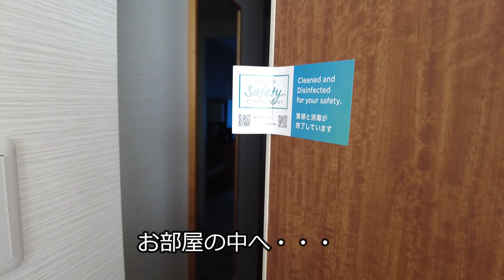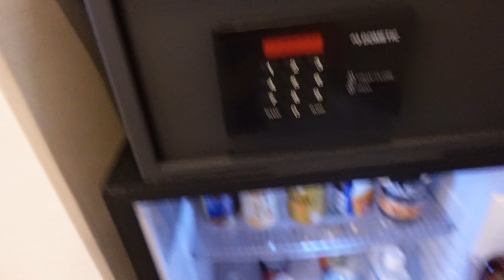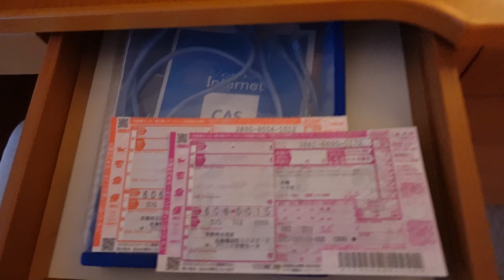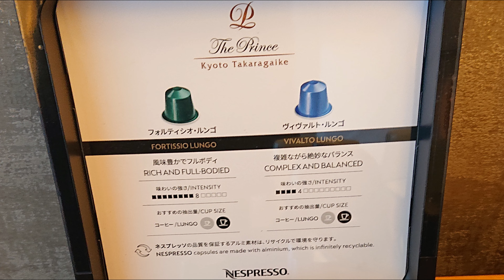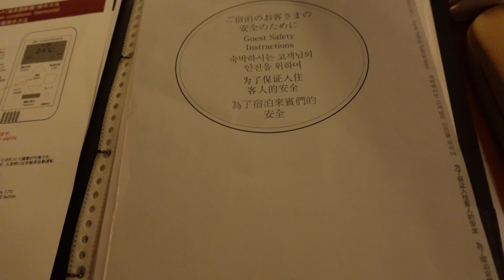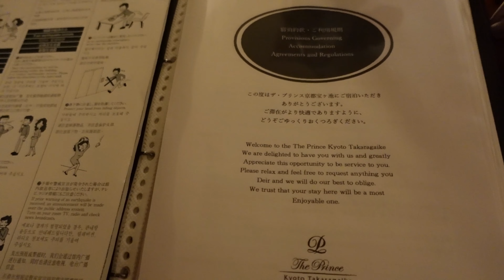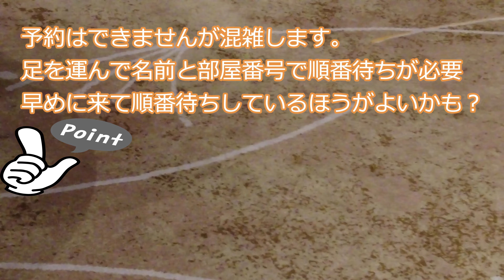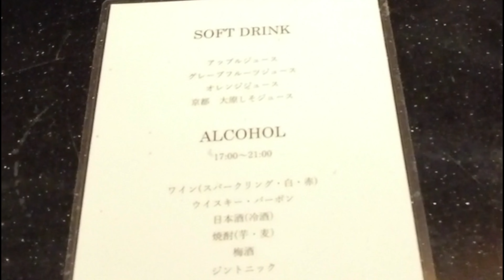【京都旅行】マリオットホテル「ザ・プリンス京都宝ヶ池オートグラフコレクション」にGoToトラベルを利用して宿泊してきた夫婦旅行Vlogルームツアーからのカクテルタイム編Vol.2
２０２０年１０月にリブランドした「ザ・プリンス京都宝ヶ池」マリオット・インターナショナルの「オートグラフコレクション」に加盟されたとのこと、京都旅行といえば観光地で人混みを避けられないイメージですが、この「ザ・プリンス京都宝ヶ池オートグラフコレクション」のある宝ヶ池周辺は京都市内から離れた自然いっぱいの落ち着きのある場所でゆっくりと密も回避しながら過ごすことが出来るので宿泊しに行ってきました。京都駅から２０分地下鉄や観光場所からバスで向かうことも、無料駐車場を利用することもできる場所。穴場的紅葉名所圓光寺や瑠璃光院のおすすめスポットに宿泊していきたいと予定していました（今回は夫の腰をいたわり来年訪問予定に）字幕もありますのでよろしければ一緒にご覧ください。

今回の旅行前日に夫（よっしー）が腰を痛めてしまい近隣をウロウロすることがあまりできなかったのですが、プラチナステータスを利用して京都を楽しんできた１泊２日の様子です。Vol.2ではお部屋の紹介とカクテルタイムの様子です。カクテルタイムはラウンジが混みあい、予約はできないが順番待ち予約が必要で１時間待つこととなりました。次回訪問する際には早めにラウンジへ行くか、混んでいるか電話で聞いてから先に順番待ち予約しに行くなどの対策を取りたいと思います。（今回は腰を痛めている夫に二度歩いてもらうことになりちょっと辛い思いをさせてしまいました）満席です！の時に手ぶらで帰すのではなく、気持ちだけ好きなドリンク１つ持ち帰ってお部屋で楽しむことが出来たらもっと素敵だったかも？これからのホテルサービスにも期待してまた次回利用したいと思います。

（映像で見えづらかったので補足）
ラウンジのソフトドリンク注文はアップルジュース・グレープフルーツジュース・オレンジジュース・京都　大原しそジュース（おすすめ）
カクテルタイムのアルコールは、ワイン（スパークリング・白・赤）・ウィスキー・バーボン・日本酒（冷酒）・焼酎（芋・麦）・梅酒・ジントニック・スクリュードライバー・カシスオレンジ・ファジーネーブル・キール・キールロワイヤルがカウンターメニューに表示されていました。

次回動画は朝食編をお送りします。

私の興味のあること（旅行・観光・グルメ）が、誰かの興味ある事・調べたい事・行ってみたい所などで、参考にしてもらえたら幸いです。
参考になったよ！みたよ！と「いいね👍」ボタンをポチっとして頂けると嬉しいです。
食いしん坊仲間・旅行好きでつながりたいです。
そしてあたたかい「コメント」感想やメッセージいただけると励みになります。
コメントはできる限り返信するようにしています。気軽にコメントしていただければと思います。

■動画目次■
0:00オープニング
0:37お部屋紹介
5:36ラウンジカクテルタイムへ
6:19リベンジカクテルタイム

数ある動画からクリックしてくれてありがとうございます💕
ご覧いただきありがとうございました。またね～👋
　　　　　　　　　　　　　　　食いしん坊ともちん

SONY ZV-1
京都旅行 ザ・プリンス京都宝ヶ池＃マリオット＃ホテル